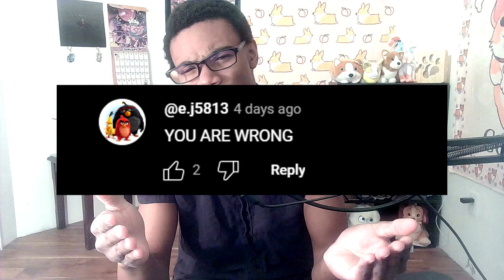responding to negative comments on my Migration review lmao.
Yall gotta open up your mind to some different perspectives man.

~ItsAK9